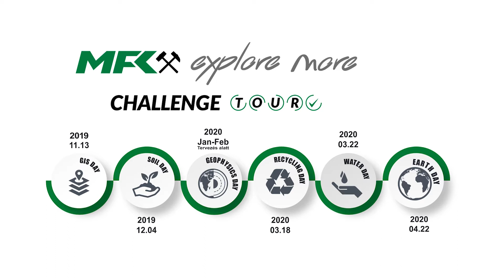MFK ChallengeTour promo